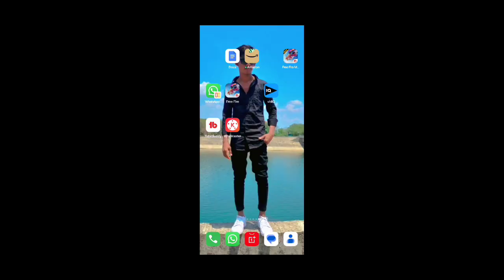Free Fire Facebook Login Problem Something Went Wrong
your queries-
free fire facebook login problem